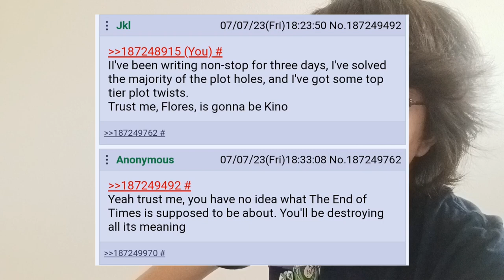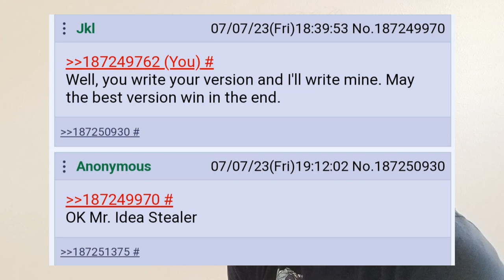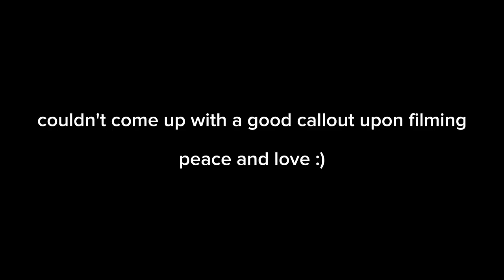THE END OF TIMES: One of my Film Ideas *MIGHT'VE* Gotten Stolen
Didn't think I would make this kind of video anytime soon.